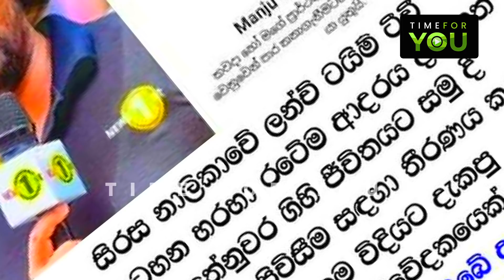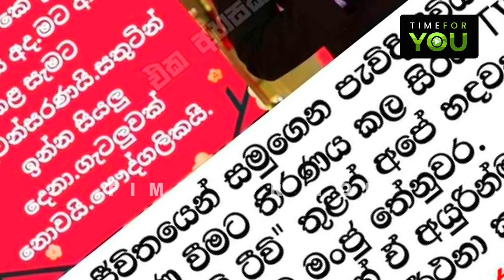ලබන පොසොන් පෝය දවස විශේෂයි ,අැස්වවලට කදුළු ගෙන ආ තරුණයා මංජු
"සතුට හදවතේ රදවාගන්න. අපි නිරන්තරයෙන් ඔබ ළගම ඉන්නවා. අපි ඔබට ආදරෙයි. ජාතියක්, ආගමක්, කුළයක් අපිගාව නැහැ. ඔබයි අපේ සතුට. රටට සේවය කරන්න දැන් කාලය ඇවිත්. පොඩියට හරි අපි දෙයක් කරමු. "